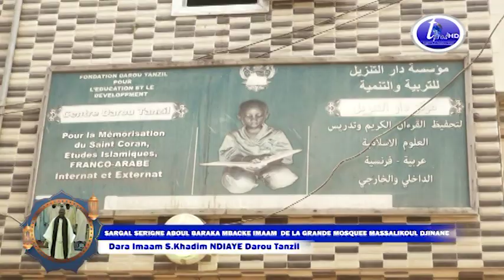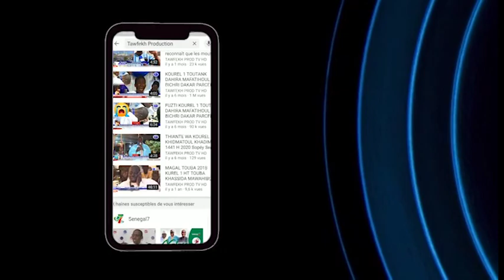IMAAM S.KHADIM NDIAYE SARGAL S.ABOUL BARAKA MBACKE IMAAM DE LA MOSQUEE MASSALIKOUL DJINANE